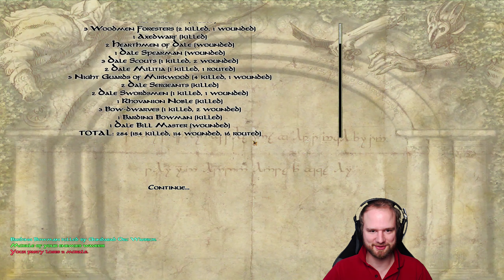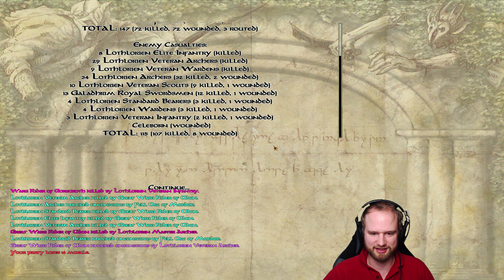Warband Mod: The Last Days #008 - This will be a hard war...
And now it is time again for the Lord of the Rings modification "The Last Days of the Third Age" for Mount & Blade Warband.

I've already finished it once on the "good" side of Gondor.
This time we'll lead Middle-earth to death (hopefully).

Hardest settings, realistic saving and permanent lord deaths.
Let's go!